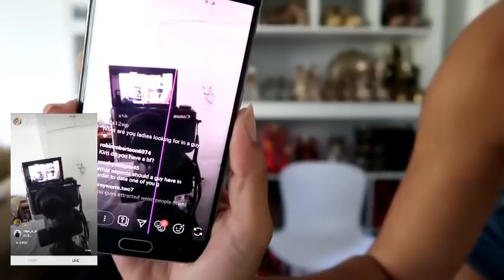Dating with Kim Jayde & Queenofjozi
We answer the question: ‘Why are you single?’